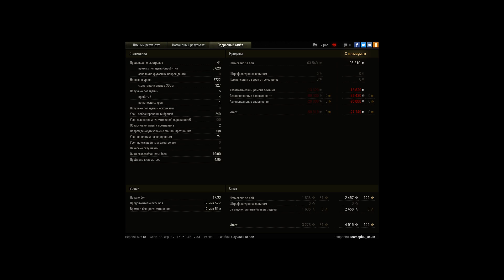Лучший бой в моей жизни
Победа!
Бой: Фьорды
Техника: Škoda T 50
Получено опыта: 4 915
Получено кредитов: 95 310
Достижения в бою: «Воин», «Основной калибр», «Защитник», Медаль Рэдли-Уолтерса, Медаль Колобанова, Знак классности «Мастер»